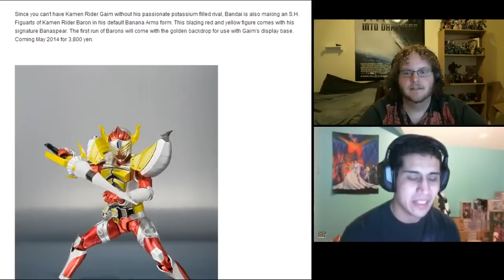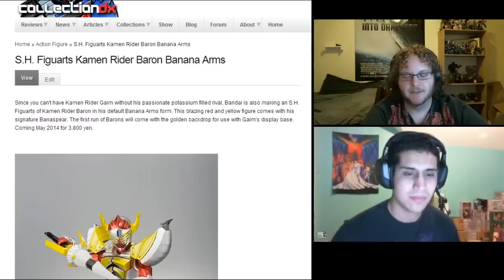Power Toku Show DX - Proto-Episode 0.1 - CollectionDX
This is the POWER TOKU SHOW DX. Basically, in this new show, SentaiSeiya and Jmann will discuss all things related to Tokusatsu! In this episode we discuss Power Rangers Super Megaforce, Kyoryuger, Gaim, ShouGeki GouRaiGan, and all sorts of other stuff!
This is just laying the framework down for future episodes if you want them! Later on we will do full-scale reviews of current episodes! If you guys enjoy the show, we'll definitely start doing this regularly!

CollectionDX is your source for Reviews, News and Collections of the latest Japanese Toys, American Toys, Robots, Designer Toys and Action figures.